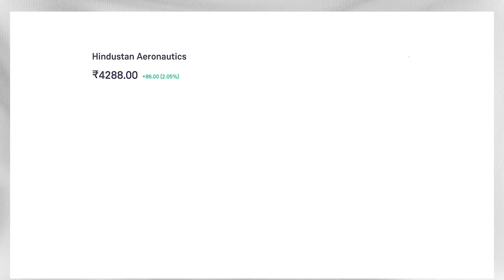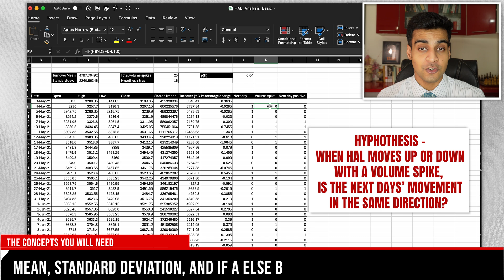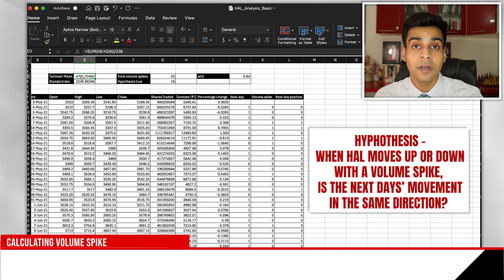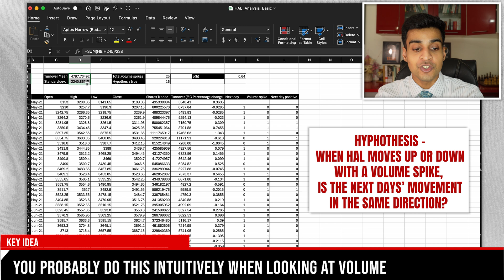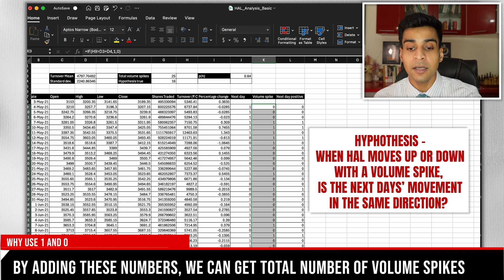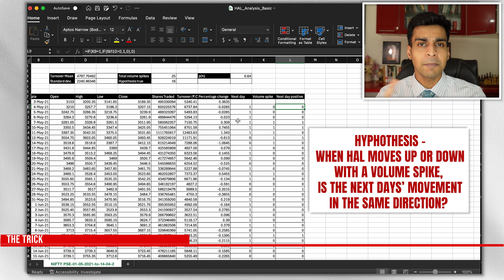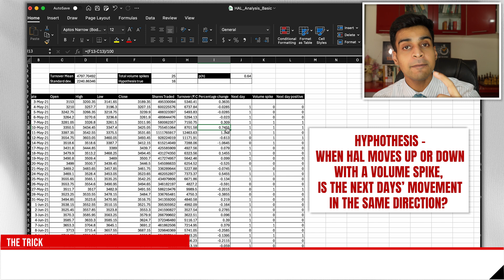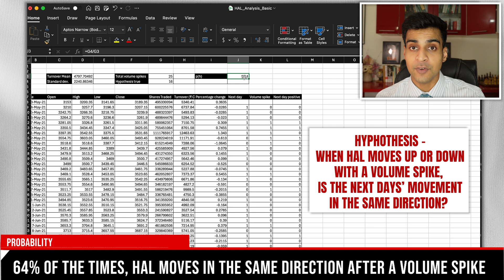A SIMPLE but POWERFUL analysis that YOU CAN do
Want to simplify your stock analysis through quant? In this video, we'll show you how to analyze HAL stock in just minutes using QUANT's powerful tools. Get ready to make informed investment decisions with ease. From identifying key trends to uncovering hidden opportunities in the Indian stock market, QUANT makes stock analysis simple and efficient. Watch now and discover how to take your stock analysis to the next level!